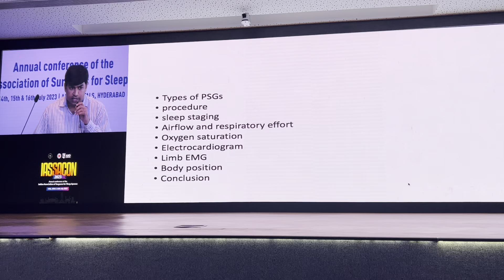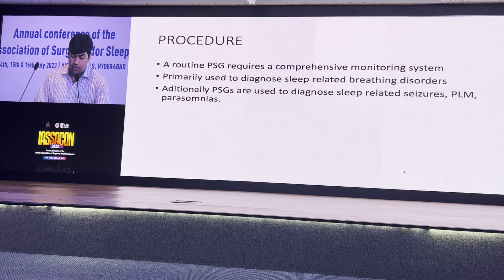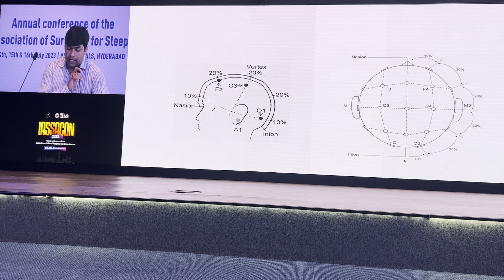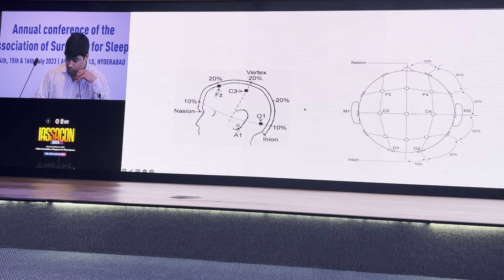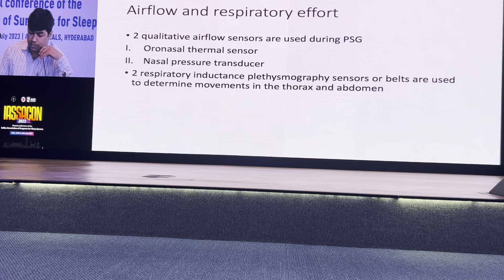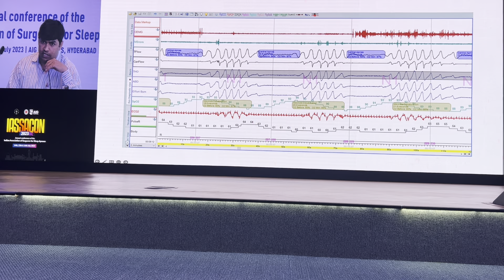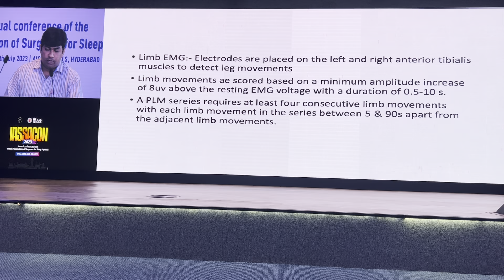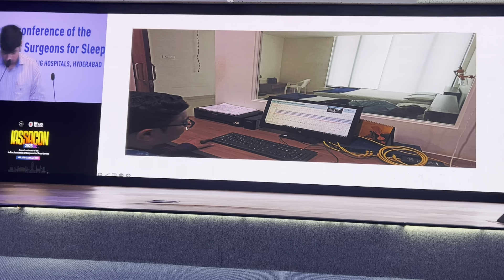Polysomnography interpretation. PSG. IASSACON 2023